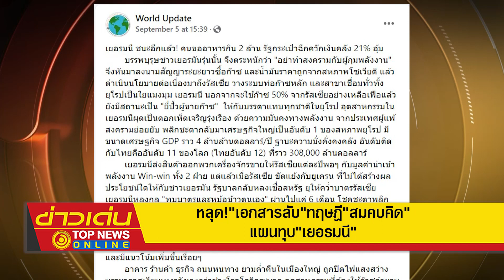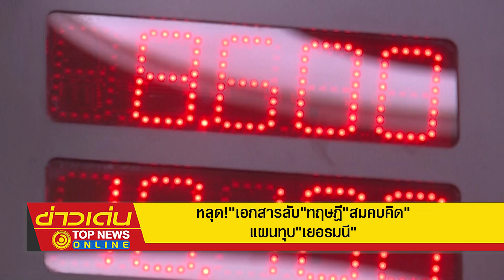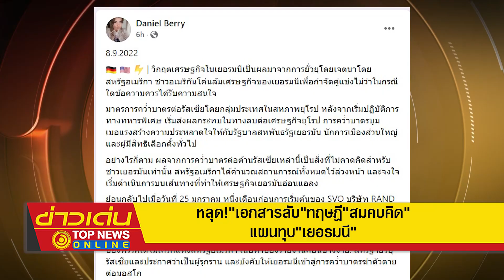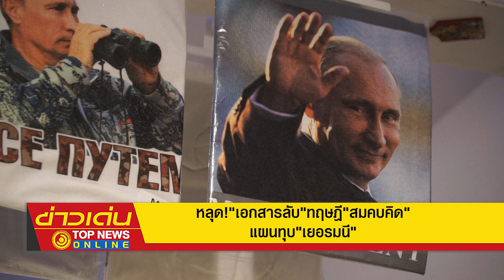หลุด "เอกสารลับ" ทฤษฎี "สมคบคิด" แผนทุบ "เยอรมนี" | ข่าวเด่น | TOP NEWS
เหยื่อยั่วยุ "สหรัฐ" เอกสารลับ "สหรัฐ" หลุด แผนกำจัดคู่แข่งเศรษฐกิจ ล้ม "เยอรมัน" บังคับคว่ำบาตรฆ่าตัวตายต่อ "มอสโก" ปมเหตุ "เยอรมัน" กุมอำนาจเศรษฐกิจใน "ยุโรป" เข้าถึงพลังงานอย่างไม่จำกัดจาก "รัสเซีย" ชี้ การคว่ำบาตรของ "เบอร์ลิน" ต่อ "รัสเซีย" เพียงเพื่อทำให้"ชาวอเมริกัน"พอใจ